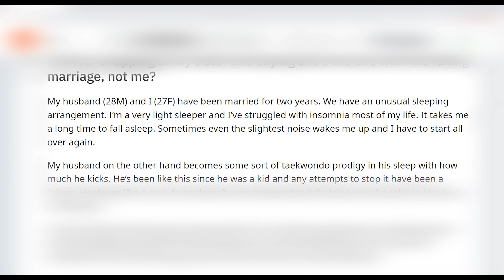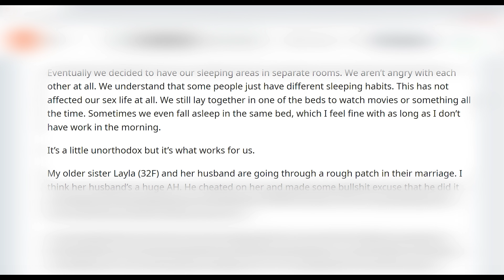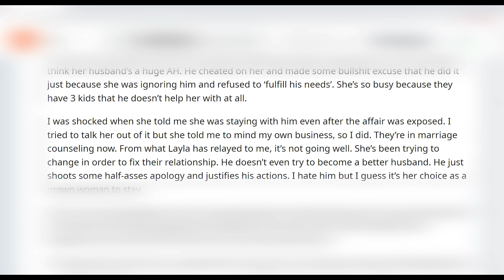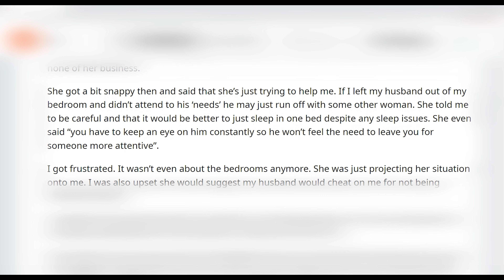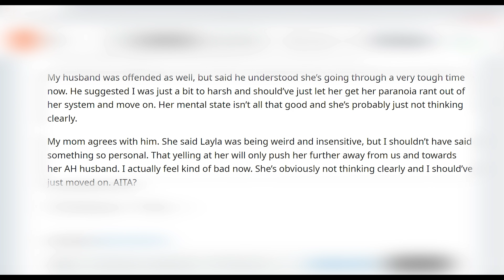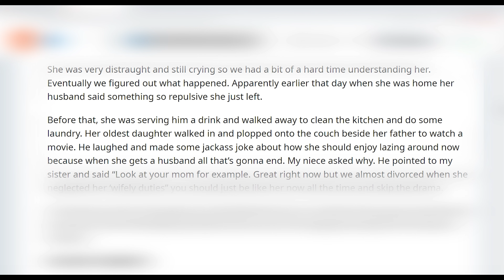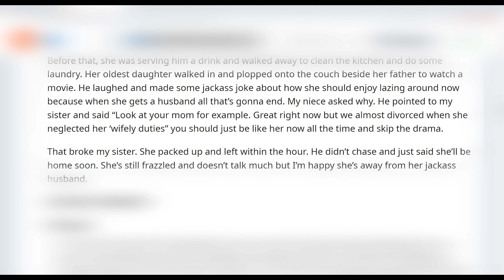Getting "marriage advice" from my sister who lets her husband walk over her| Reddit stories